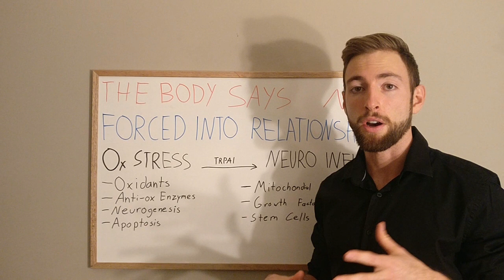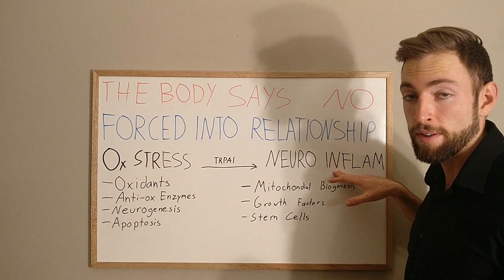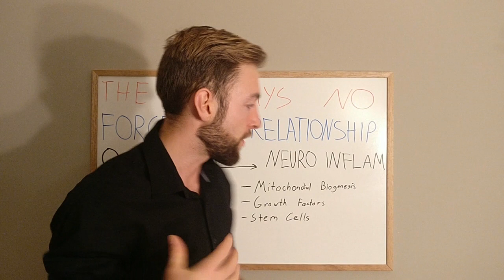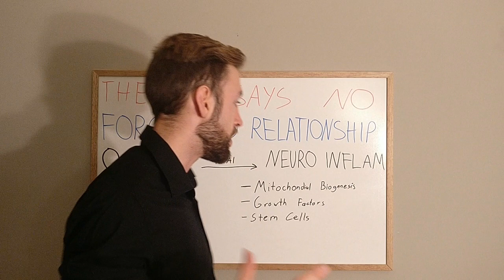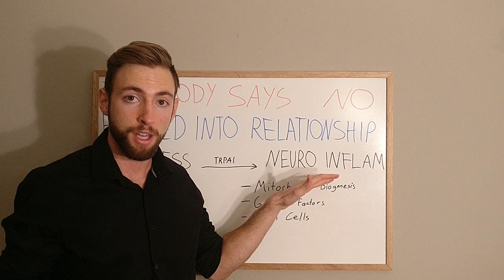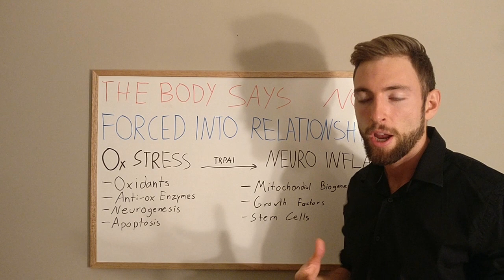Benefits Of A Migraine Headache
Click here for the FREE guide on the 5 Most Common Mistakes of Hormonal Migraines

In this video I go over the benefits of a migraine headache.

I know, they do not feel beneficial.

I used to suffer from migraines from my moms side of the family so I know the impact they have.

But this video is about something deeper than that.

We get into why our body is actually creating a migraine and how it uses pain to communicate to us.

Pain is one of the best ways that our body can teach us not to do something... Its very emotional and impactful.

But our actual brain does not have the ability to sense pain so when its going through damage caused by oxidative stress or if there is too much oxidative stress in the body which pushes up our trigger levels...

Then the TRPA1 ion channel turns that oxidative stress signal into a pain signal in the meninges which cover the brain and can sense pain.

The actual triggering of the migraine is the bodies response to this damage and stress that is occurring and a way for the body to trigger:
- Lower oxidant production
- Release of antioxidant enzymes
- Prevention of apoptosis or programmed cell death
- Mitochondrial Biogenesis
- Release of growth factors and stem cells

These are all highly beneficial to the brain in its fight against damage.

So what does this say about our migraines?

Make sure to go to migraineprofessional.com to learn more about migraines and headaches than you've ever known before.

P.S. Disclaimer time – Always consult your primary care physician before taking any supplements or medications. Remember, I'm not a doctor and don't pretend to be... So this video is not (and should not be) considered medical advice. This content is strictly the opinion of Migraine Professional, and is for informational and educational purposes only. Neither Migraine Professional nor the publisher of this content take responsibility for any possible health consequences of any person or persons reading or following the information in this educational content.